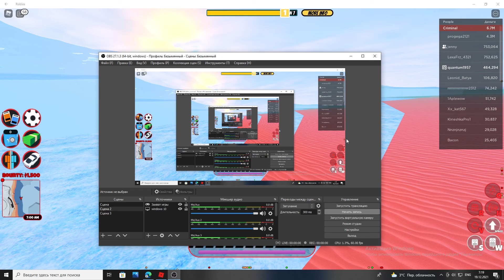Получил 2 ЛВЛ black ice weapon Скин на оружие в roblox jailbreak